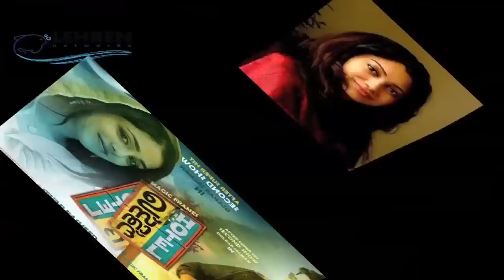Anjali Menon's Next Directorial Film A Secret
Anjali Menon who won the National Award for the screenplay of Ustad Hotel has begun work on her next directorial. Though the story of her directorial is a secret, the actress posted on her facebook profile saying "Here comes the next film a fun, bubbly one!" And we are sure it is going be a fun, bubbly film.